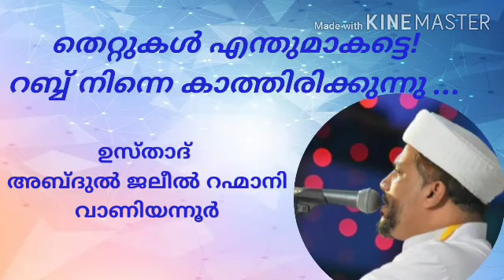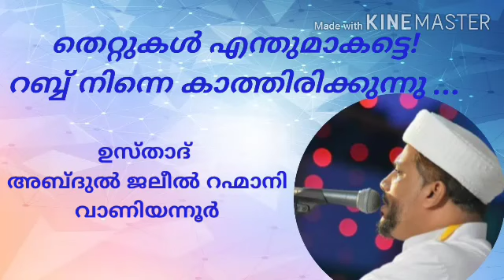അബ്ദുൽ ജലീൽ റഹ്മാനി വാണിയന്നൂർ I അല്ലാഹുവിന്റെ മഗ്ഫിറത്ത് അടിമയുടെ ദോഷത്തേക്കാൾ വലുതാണ്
അല്ലാഹുവിന്റെ മഗ്ഫിറത്ത് അടിമയുടെ ദോഷത്തേക്കാൾ വലുതാണ് മഗ്ഫിറത്തിന്റെ പത്തിൽ ഏത് വലിയ തെറ്റ് ചെയ്തവനും അല്ലാഹുവിലേക്ക് അടുക്കാൻ .